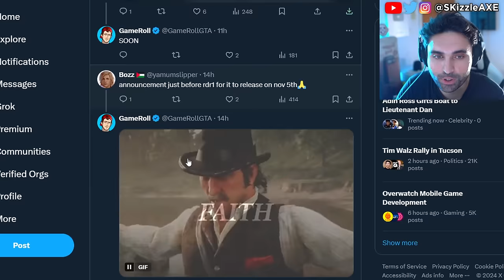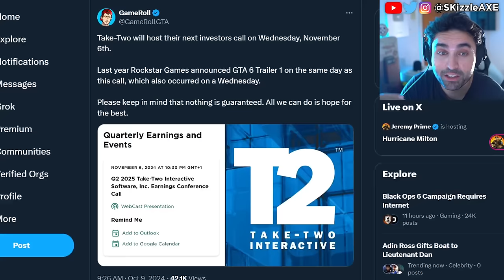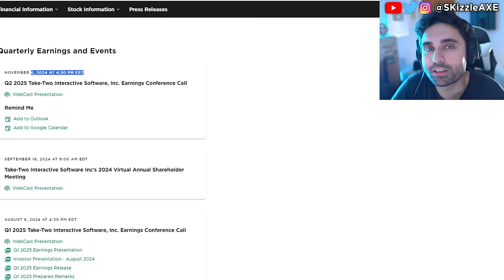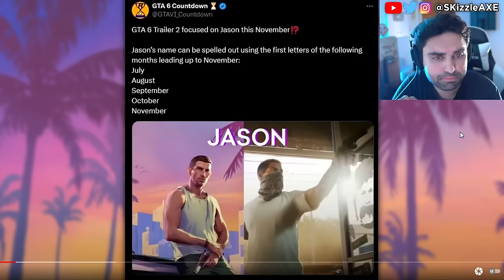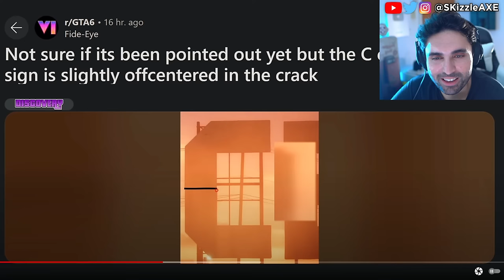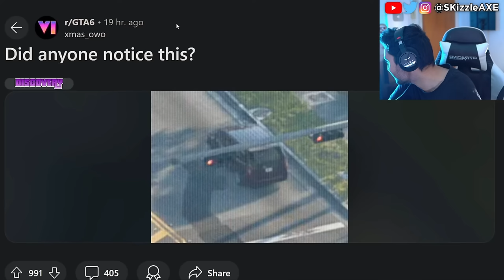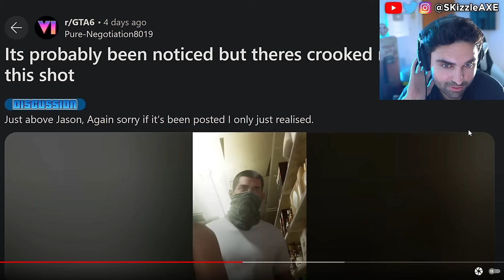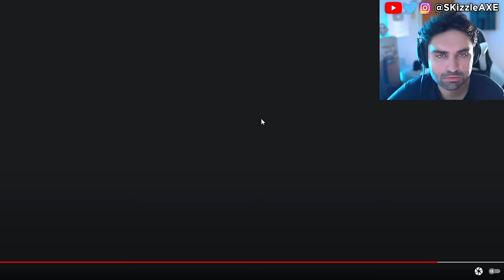GTA 6 TRAILER 2 leaks are AMAZING... 🤯 (Rockstar STRIKING) - GTA 6 Gameplay & GTA 6 PS5 Pro & Xbox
0:00 GTA 6 Trailer 2 date
2:29 video
6:42 GTA 6 PS5 Pro
10:58 dang